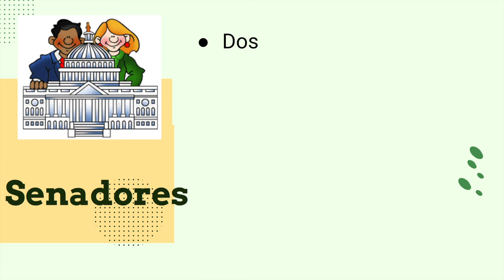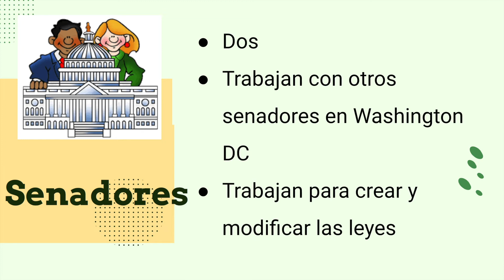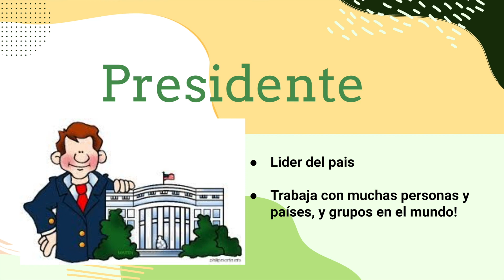sOC sT wEDS